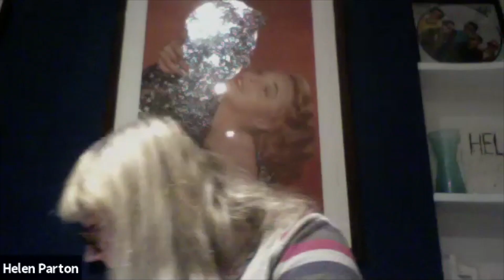House Into Home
Social historian Judith Flanders, the author of The Making of Home and The Victorian City: Everyday Life in Dickens’ London, examines the history of houses, and homes, and shows how houses turned into homes as work moved from something you did at home, whether you were a doctor, a lawyer, a shopkeeper or a pieceworker, and into factories and offices.

And just as now, the range of dazzling new technologies – from transport, to communications, to labour-saving devices – appeared in tandem with this shift, to revolutionise both the public and private spheres.